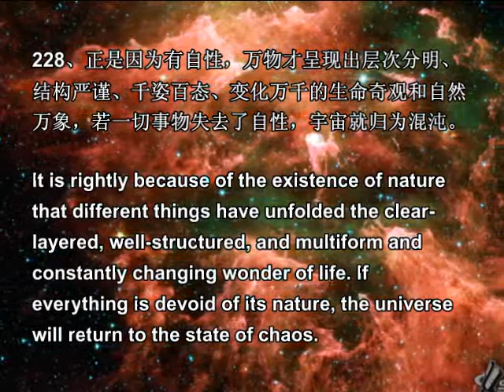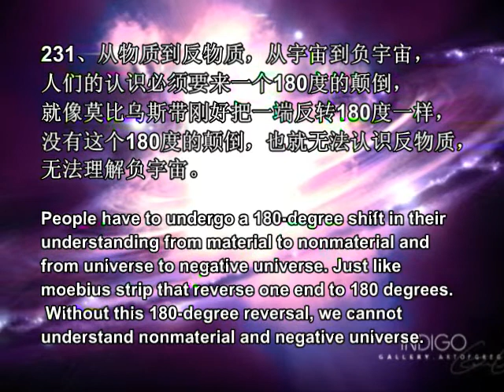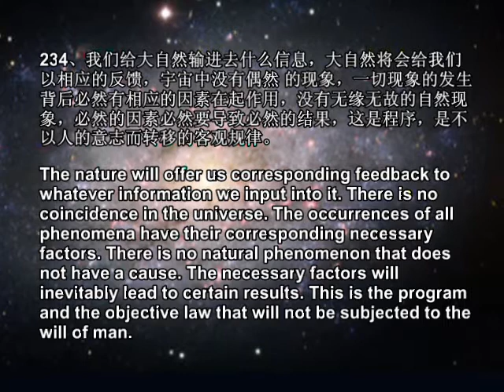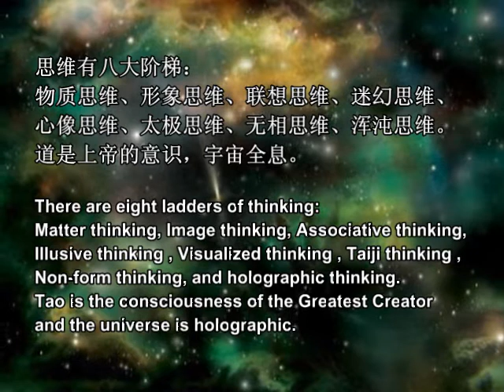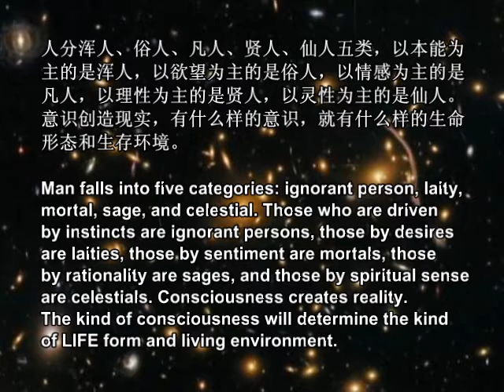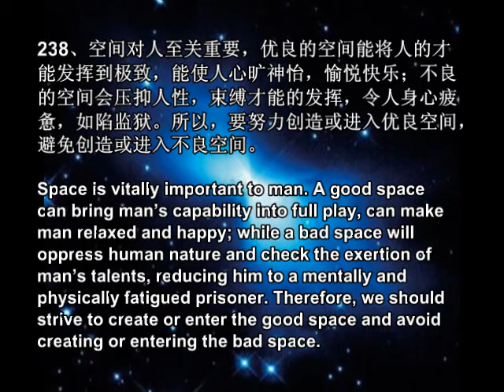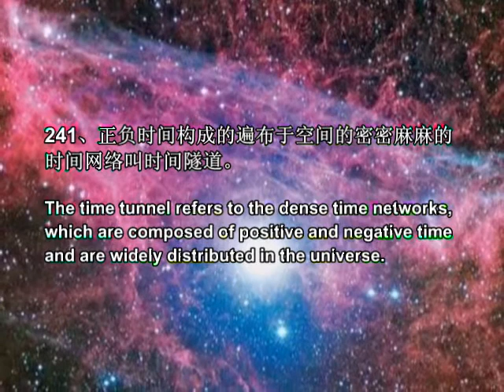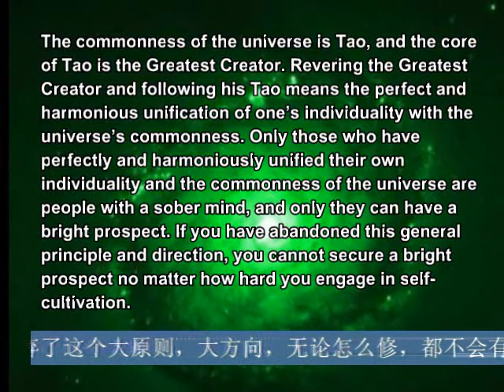新时代人类八百理念——宇宙时空（2）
228、正是因为有自性，万物才呈现出层次分明、结构严谨、千姿百态、变化万千的生命奇观和自然万象，若一切事物失去了自性，宇宙就归为混沌。

It is rightly because of the existence of nature that different things have unfolded the clear-layered, well-structured, and multiform and constantly changing wonder of life. If everything is devoid of its nature, the universe will return to the state of chaos.

229、物质世界就是正宇宙，反物质世界就是负宇宙。凡超物质的、无形的、看不见、摸不着、听不见、嗅不到、测不出、感觉不到，却对物质世界起作用的都是反物质，均属于负宇宙范畴。

The material world is the positive universe, and the nonmaterial world is the negative universe. All will be called nonmaterial and belong to the category of negative universe if they are ultraphysical, intangible, invisible, untouchable, inaudible, and cannot be smelled, measured and perceived but have effect on material world.

230、梦境就是负宇宙（反物质世界）的一种体现。

The dreamland is the embodiment of negative universe (nonmaterial world).

231、从物质到反物质，从宇宙到负宇宙，人们的认识必须要来一个180度的颠倒，就像莫比乌斯带刚好把一端反转180度一样，没有这个180度的颠倒，也就无法认识反物质，无法理解负宇宙。

People have to undergo a 180-degree shift in their understanding from material to nonmaterial and from universe to negative universe. Just like moebius strip that reverse one end to 180 degrees. Without this 180-degree reversal, we cannot understand nonmaterial and negative universe.

232、物质和反物质所处的位置及活动的范围叫空间。空间有正负性，物质存在的空间叫正空间，反物质存在的空间叫负空间。正空间由物质的存在和分布决定，负空间由反物质的存在和分布决定。

The position of material and nonmaterial and the sphere of their activities are called space. The space can be positive and negative. The space in which nonmaterial exist is called negative space, and the space in which material exist is called positive space. The positive space is decided by the existence and distribution of material, and the negative space is decided by the existence and distribution of nonmaterial.